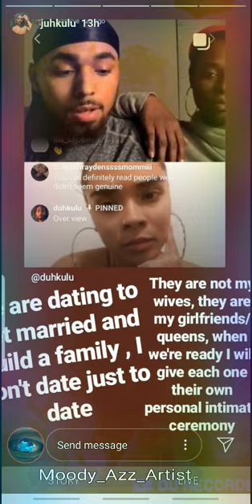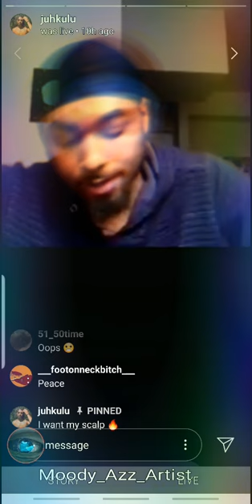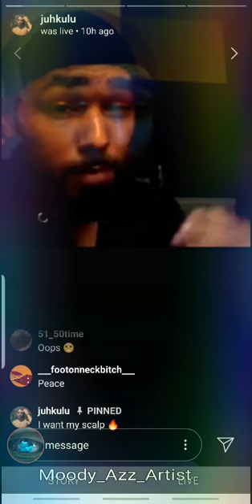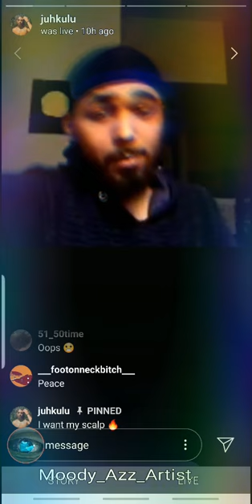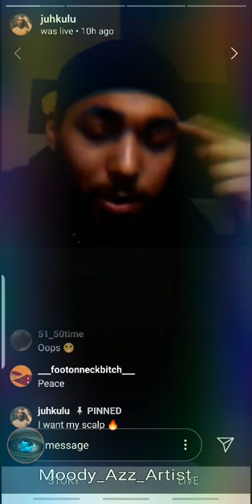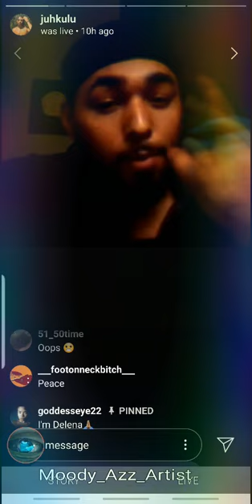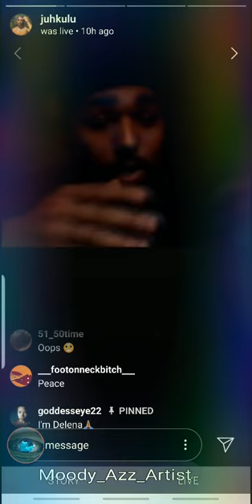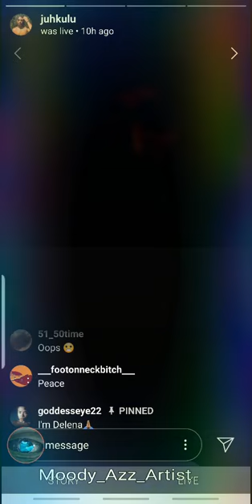Pt.2/Duhkulu Has His Foot On WavyP's Neck/His Assoiciation With WavyP & Why He is Pissed 🤬😡[Right]